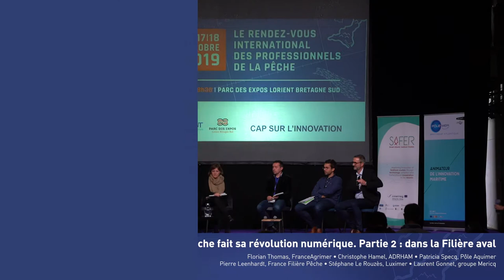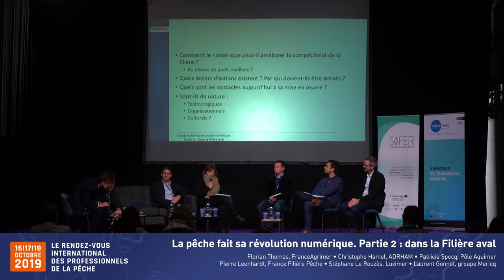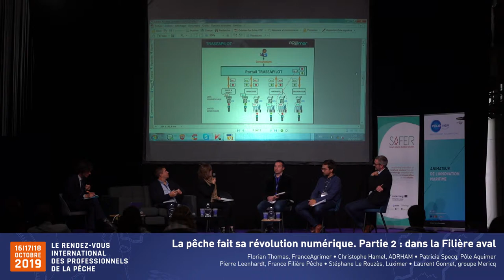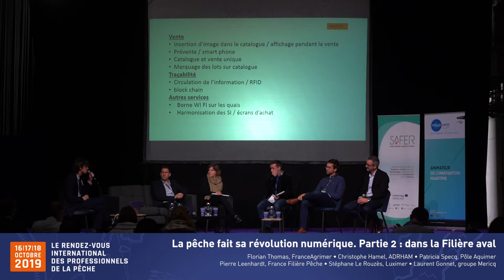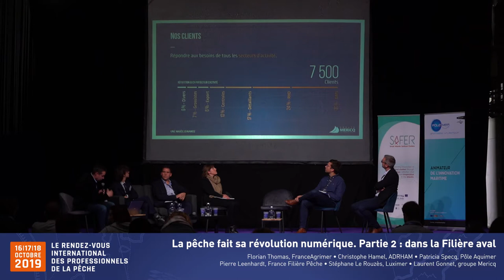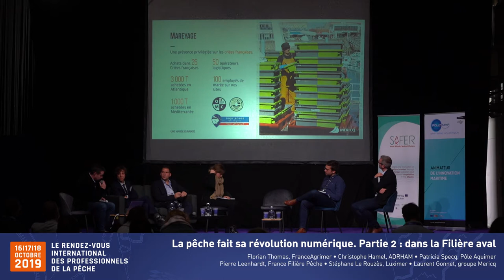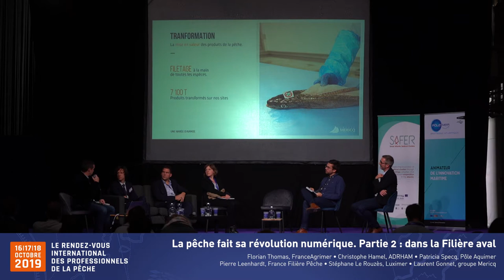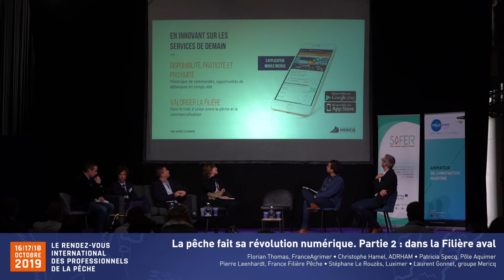Conférence : La pêche fait sa révolution numérique. Partie 2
Conférence : La pêche fait sa révolution numérique. Partie 2 : dans la Filière aval

Dans le cadre du Blue Day « Innovation et numérique dans la filière pêche » organisé par le Pôle Mer Bretagne Atlantique.
Dans un domaine où la transmission efficace de l’information est un important levier de compétitivité de l’ensemble de la filière, l’intégration du numérique dans chacun de ses maillons permet de fluidifier sa circulation, contribuant ainsi à améliorer la performance économique et sanitaire de ses entreprises. Une avancée que ces acteurs s’approprient, de la criée jusqu’au consommateur final.
Animé par Florian Thomas, chef de l'unité pêche et aquaculture de FranceAgrimer

Intervenants :

Christophe Hamel, ADRHAM
Patricia Specq, Pôle Aquimer
Pierre Leenhardt, France Filière Pêche
Stéphane Le Rouzès, Luximer
Laurent Gonnet, groupe Mericq